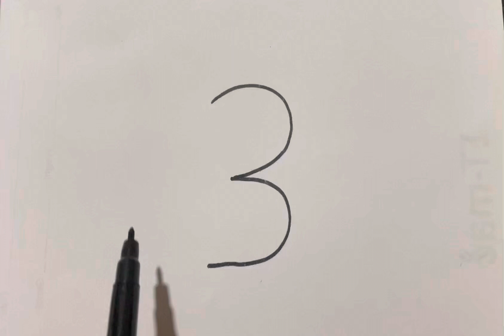How to draw Panda ! Step by step learning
Panda
Easy way to draw panda